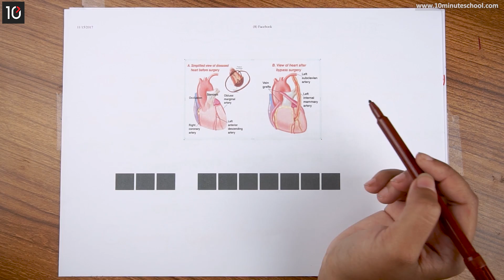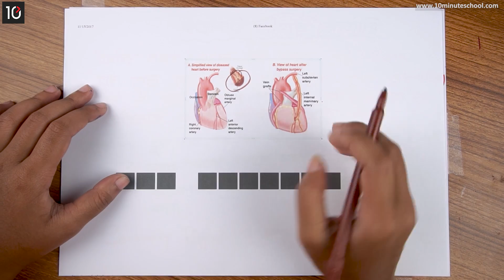০৪.১৫. অধ্যায় ৪ : রক্ত ও সঞ্চালন - ওপেন হার্ট সার্জারির পদ্ধতি